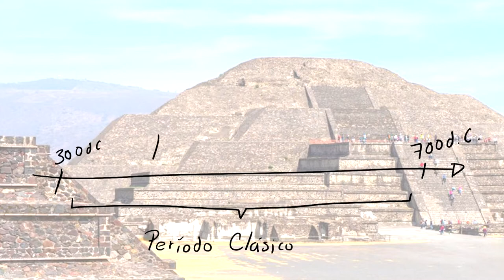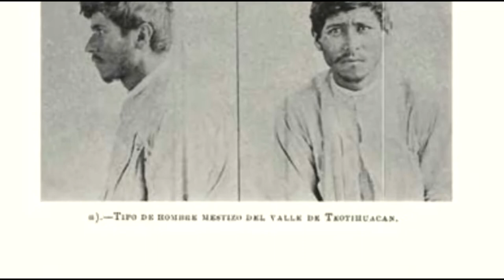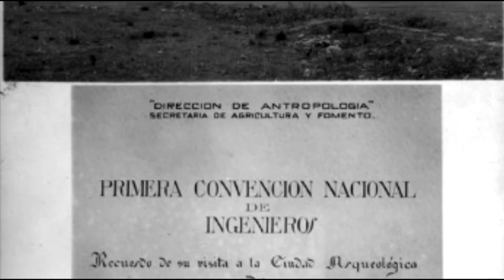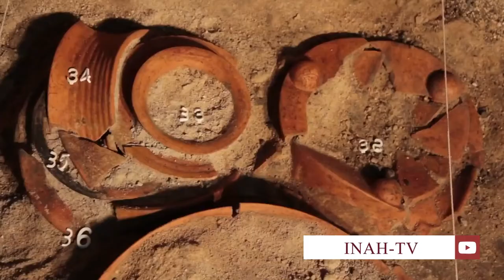Teotihuacan a través de sus investigaciones arqueológicas | BetoASaber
En este video te comparto algunos de los trabajos arqueológicos que se han llevado a cabo en diversas facetas de la historia mexicana en el sitio de Teotihuacan.

Y escucha mis podcasts
Checa mis cursos online en UDEMY